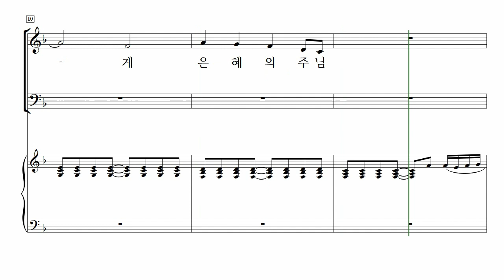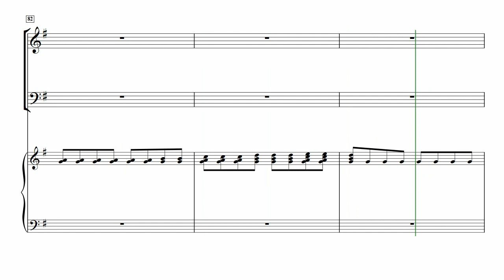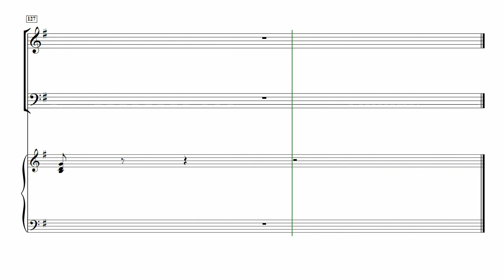[중앙아트] ‘하나님의 크신 사랑’ 15. 은혜 구한 내게 은혜의 주님 - 테너 MIDI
15. 은혜 구한 내게 은혜의 주님 – 진선미 편곡

✔️ 연주
Pianist / 이정미
Soprano / 김나래
Alto / 박진영
Tenor / 박대열
Bass / 김영민

✔️ Recording Studio
INFINITY 스튜디오